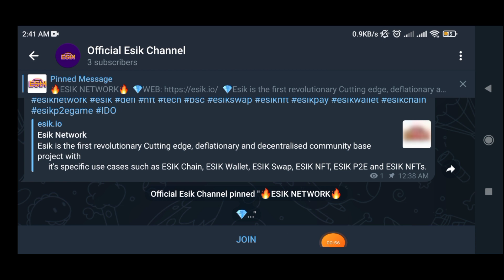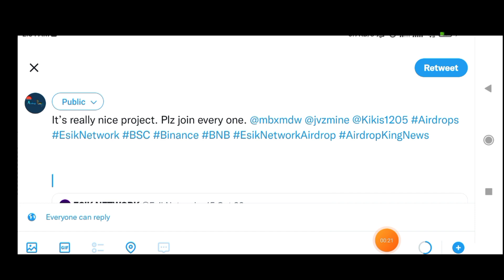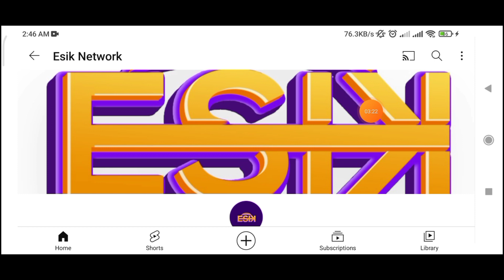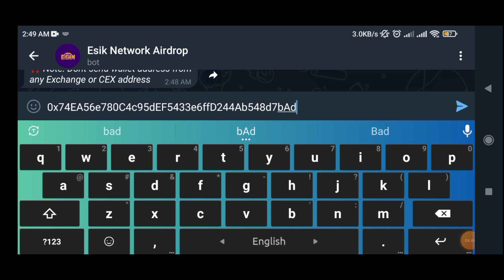New Airdrop: Esik Network Airdrop || Reward: 20$ in Esik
New Airdrop: Esik Network Airdrop
Reward: 20$ in Esik
News: Audit
Distribution date: 20 January, 2023

- For top 500 referral participants

- Per valid referrals get 2$ in Esik tokens